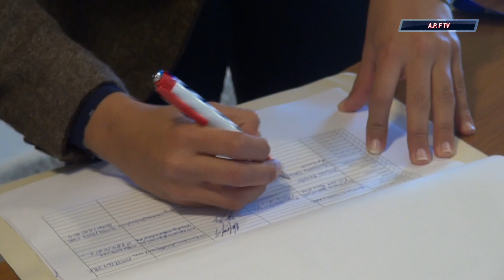Seminario del Programa Juvenil